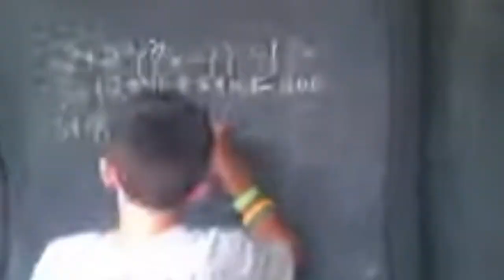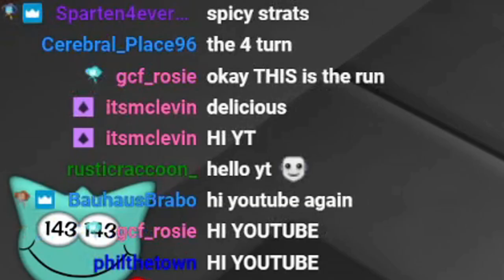THE TOONTOWN CHAINSAW FIGHT IS INSANE